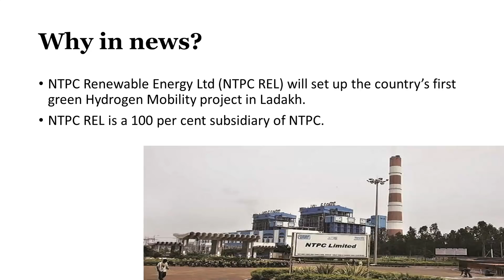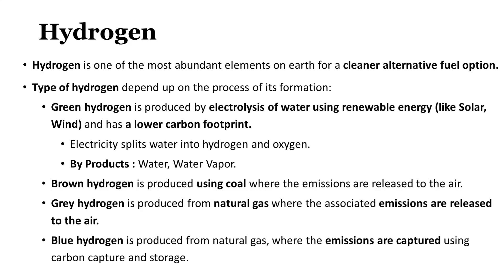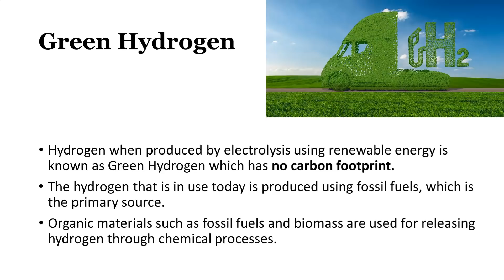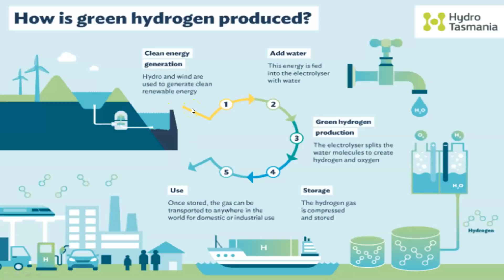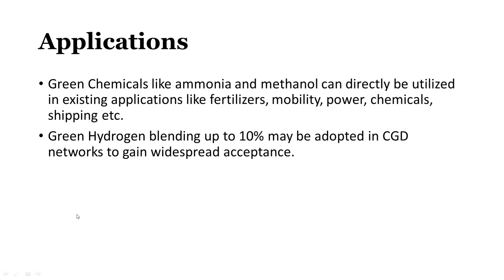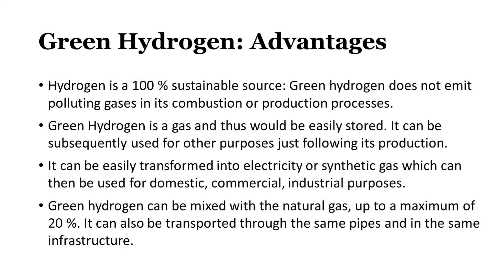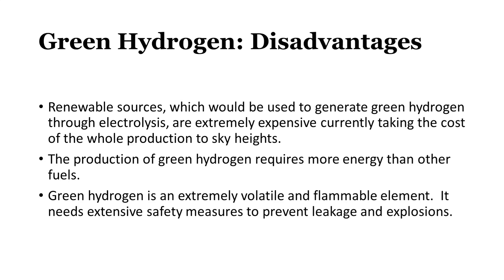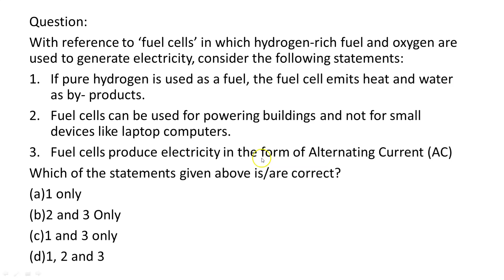NTPC REL to set up India’s first green Hydrogen Mobility project in Ladakh - Explained by Siddhant